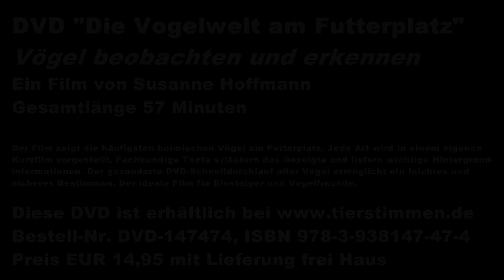Der Gimpel (Dompfaff) am Futterplatz im Winter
Der Gimpel (Dompfaff) aus der DVD "Die Vogelwelt am Futterplatz" von Susanne Hoffmann. oder unter Bestell-Nr. 147474, ISBN 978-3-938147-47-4, Gesamtlänge 57 Minuten.

Im Winter heißt es für den Vogelfreund: sehen statt hören. Blaumeise, Haussperling, Rotkehlchen und andere Vogelarten lassen sich mit Futter auf den Balkon oder in den Garten locken und dort in aller Ruhe beobachten. Wer die gefiederten Freunde erkennen und bestimmen möchte, für den ist diese DVD genau richtig. Der Film zeigt die häufigsten heimischen Vögel am Futterplatz. Jede der 26 Arten wird in einem eigenen Kurzfilm vorgestellt. Fachkundige Texte erläutern das Gezeigte und liefern wichtige Hintergrundinformationen. Der gesonderte DVD-Schnelldurchlauf aller Vögel ermöglicht ein leichtes und sicheres Bestimmen. Der ideale Film für Einsteiger und Vogelfreunde.